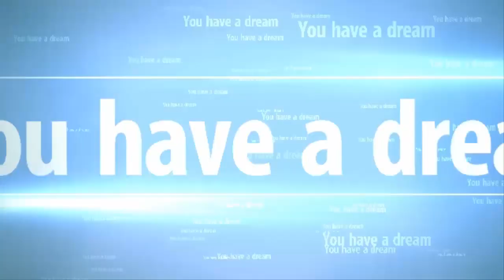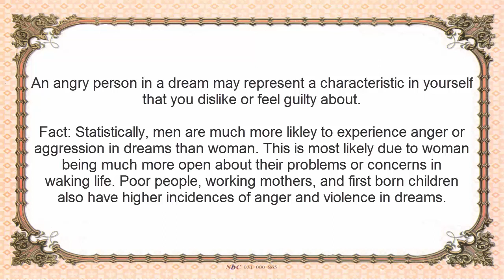Anger dream meaning(क्रोध का सपना अर्थ)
‎ ‎‎Anger Dream Interpretation
Meaning of Dreams Anger
Anger Dreams Explained
Dream Interpretation | Dreaming of Anger
Anger Dream Interpretation
Dream Meanings for Anger
Anger Dreams Explained
Dream Moods Dream Dictionary
Dream Moods Dream Themes: Anger Symbol
Anger - Dream Moods: Your Dream Symbol Interpretation
Common Dreams: Anger - The Hidden Meanings
Anger Dream Dictionary
Anger Dream Symbol
dream of seeing a Anger
Anger dream
Anger dream meaning
dream of a Anger
what does a Anger mean in a dream?
What does it mean when you dream about  Anger?